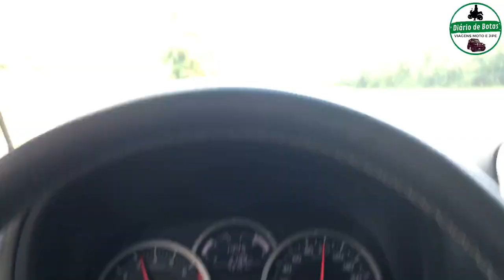Suzuki Jimny na subida da Serra x Marcopolo Paradiso G7 Scania da Gontijo. [DDB Cap. 270]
Nesse vídeo, encaramos as curvas e serras da Fernão Dias juntamente com um ônibus Marcopolo Paradiso G7 motor Scania da Viação Gontijo! Quem levou a melhor? Não percam.

Muitas coisas legais pelo caminho, passando pela Rodovia PresidenteDutra e pela Fernão Dias!

Sejam bem vindos à bordo!

Diário de Botas: Suzuki Jimny 4Sport, Harley Davidson Road Glide Ultra e Royal Enfield Himalayan na estrada.

Viagens e Passeios de Moto e Jipe, dicas de Turismo, Review dos veículos, e muita aventura e diversão em 2 ou 4 rodas.

Dicas de manutenções básicas e  viagens em motos de baixa cilindradas, Suzuki Burgman 125, Dafra Citycom 300, Kasinski Mirage 250, Dafra Kansas 150, Suzuki Intruder 125.

EXPEDIÇÃO AO CHUÍ NO URUGUAI DE FAT BOY, passando pelo Rastro da Serpente de ponta à ponta de SP ao PR, Serra da Graciosa, Serra da Dona Francisca, Serra do Corvo Branco (descida completa de Harley Davidson FAT BOY carregada e com minha esposa na garupa), Serra do Rio do Rastro subida a tarde com neblina e descida de manhã com tempo limpo, Rota do Sol, Chuí no Uruguai e muito mais.     ↓↓↓↓

VIAGEM DE MOTO aos Campos Gerais Paranaense: Fenda da Freira, Buraco do Padre em Ponta Grossa no Paraná e uma volta incrível pelo Rastro da Serpente de Ponta a Ponta do Paraná até São Paulo com Muita neblina e garoa até o anoitecer. ↓↓↓↓